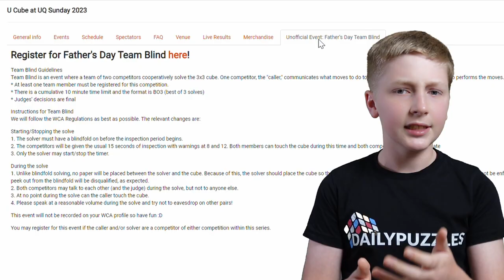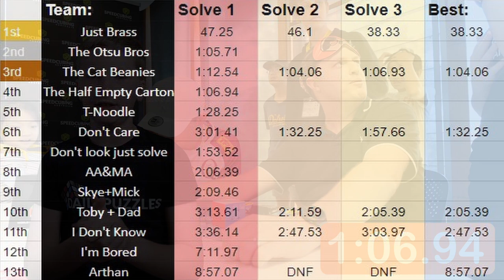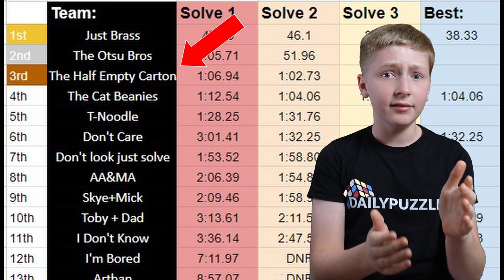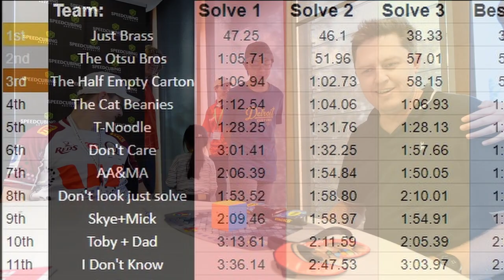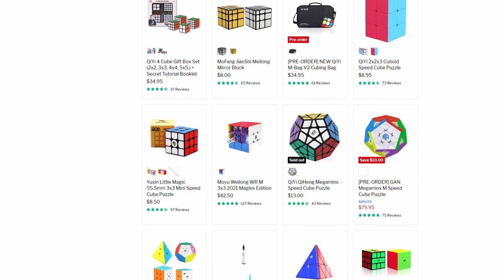Half a Carton is all it took | My Dad's First Podium!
At a recent competition, my dad and I competed in the unofficial event of family team bld! We really wanted to get my dad his first podium, or potentially get some insanely good times for us...

They have a great range of speedcubes and cubing accessories and amazing customer service, go check them out!

Rest of the Music from: Tunetank.com
- Inspire by Creativemediass
- Turn up the Volume by Alexey Anisimov
- Highway Blues Rock by rocknstock